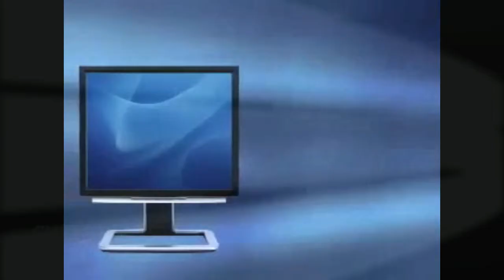Broadband of ADSL vs Fibre Optic x 300 time faster!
Faster internet of fibre optic